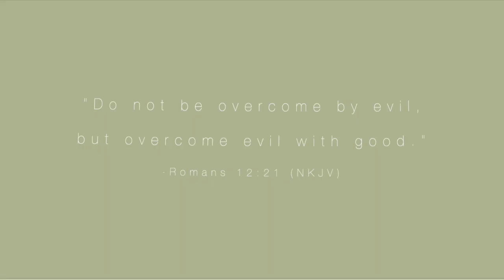My First Time Dating An Asian Guy | My experience | Gist Central Ep.5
Hey my little munchkin! I've missed you so much. I promise to start posting more often baby! Love you all!

This video is NOT all about SEX! You're also entitled to your own opinions!
TIME STAMPS:

1:18 - Gist 1: How to shoot your shot 2020
11:10 - Gist 2: My experience dating an Asian guy

*** LINK TO ALL THE MAKEUP PRODUCTS I USED

HUDAbeauty Easy Bake Loose Baking Powder (in BLONDIE)
Dupe for the Benefits brow pencil (3 Pack) WET N WILD Color Icon Kohl Liner Pencil - Simma Brown
Lipstick: Zamoux cosmetics in NOTICE ME NUDE (bestdupe for the lipstick in the video)
Maybelline New York Dream Liquid Mousse Foundation, Caramel Dark 2
L'Oreal Paris True Match Super-blendable Foundation, for Deep Skin Tone,C10 Espresso
Maybelline New York Concealer Instant Age Rewind Eraser Dark Circles Treatment, Golden
Maybelline New York Concealer Fit me, Caramel
L'Oreal Paris The Super Slim Eyeliner by Infallible, Black, 0.034 Ounce
Sigma Beauty F80 - Flat Kabuki Brush
Real Techniques Miracle Complexion Sponge (2 sponges in each pack) Insta Models - Do It Like You
l=A165F706cv_ct_id=amzn1.idea.2ZLVB6ZHF4TZY&cv_ct_pg=storefront&cv_ct_wn=aip-storefront&ref=exp_cov_diutoajoku_dp_vv_d
Beautyblender pro (black)
Buttercup Powder by Sacha Cosmetics